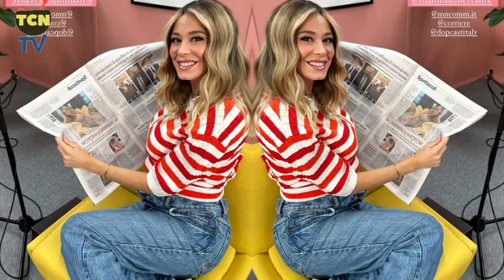Diletta Leotta: displaces everyone: was the child a mistake?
Diletta Leotta is expecting her first child with goalkeeper Karius. The sports presenter recently let herself go and in a long interview she revealed all the details of her about her pregnancy.